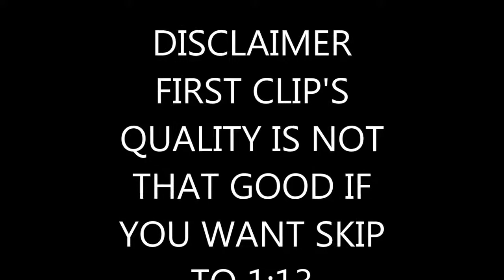I Got A Haircut After 4 Months **INSANE CHANGE** -VLOGMAS DAY 2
It's been 4 months since the last time I cut my hair but today is the day. Unbelievable before and after transformation!

if you need fighting gear for sparring or something else use those links
Boxing MMA  Fighting Head Guard Sparring Helmet
RDX BOXING Gloves
RDX MMA Gloves
RDX MMA Shin Instep Guard Leg Pads Protective Muay Thai Boxing Training Kickboxing